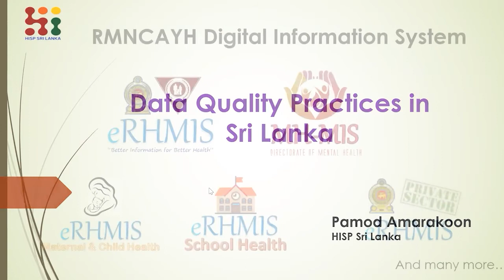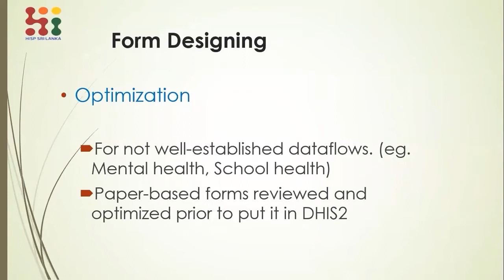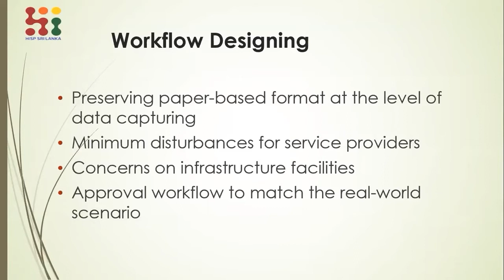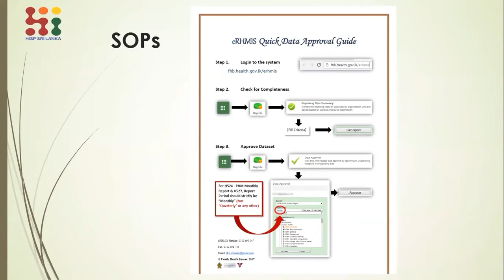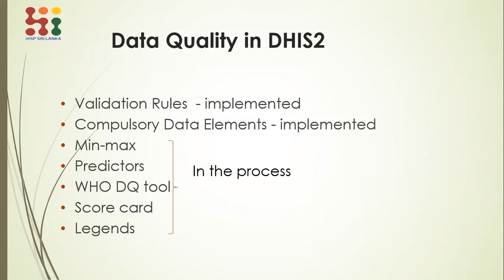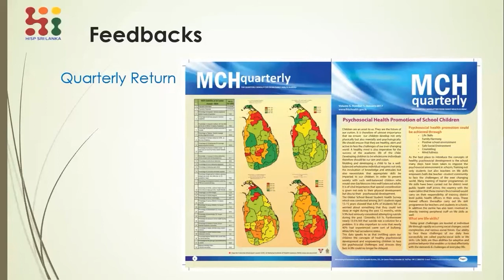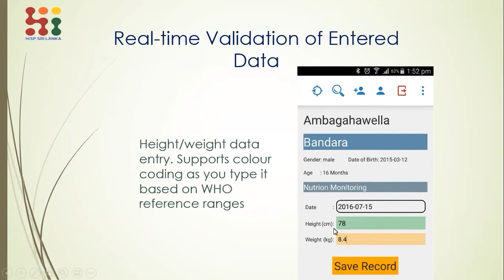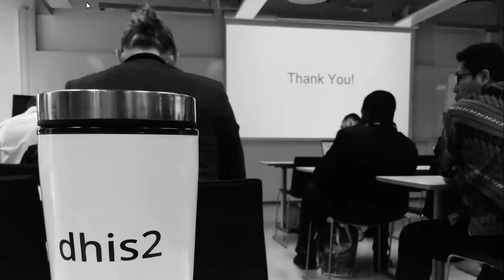1.3.1 - Data Quality Academy - Use Case: Sri Lanka